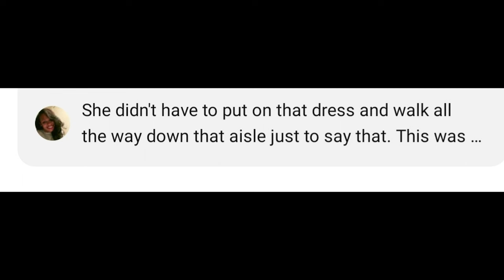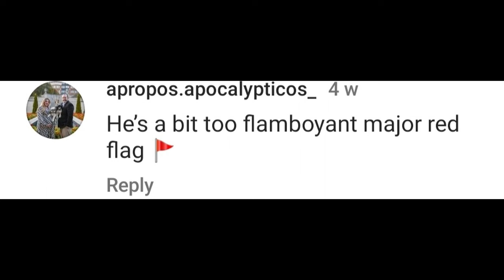MAFS Groom Michael Abandoned at the Alter in New Season 17 Bride Says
In a US MAFS show first sad groom is ditched at the alter by bride to be wearing wedding dress, a look at what went wrong